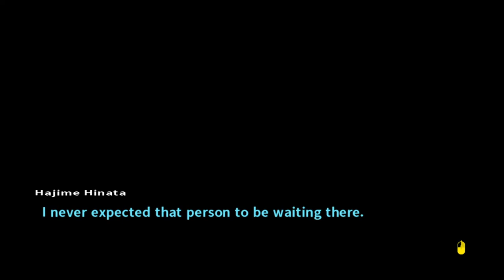Danganronpa 2: Goodbye Despair - Big Balloons In The Bathroom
Episode 47.

You know. We sort of wanted to take a look at the place we are visiting today. But noooooo. We couldn't go there, because it was under renovation.
Except after talking what, one person? Then surely one must go check this very weird place where someone already was, even though we weren't allowed to enter...

Game logic is just... Game logic sometimes... Also there will be just the tiniest of hiccups in the story. The matrix is not completely lining up in this one...

See if you can catch it.